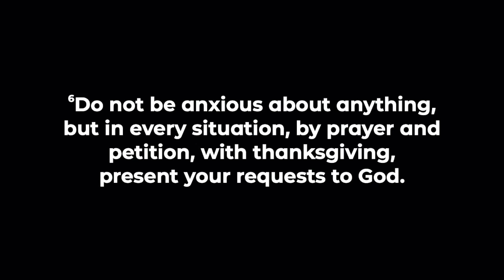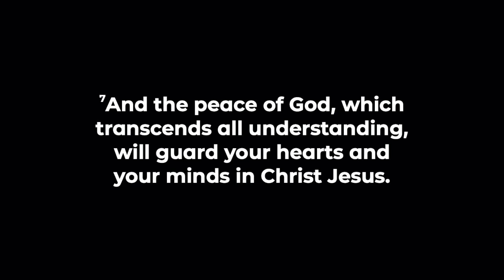Wednesday June 3 Teaching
Bro. Wendell teaches an encouraging lesson from Philippians 4.